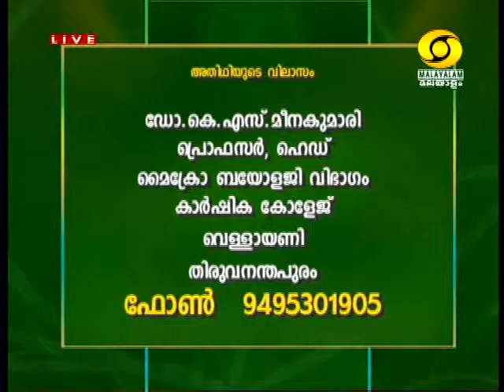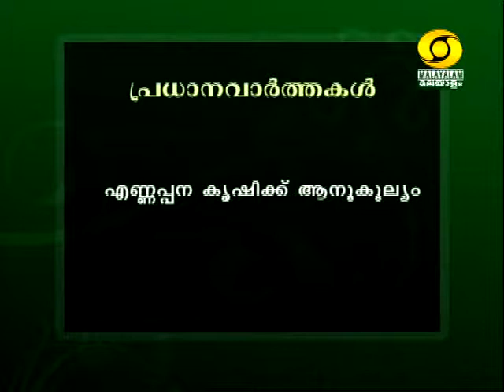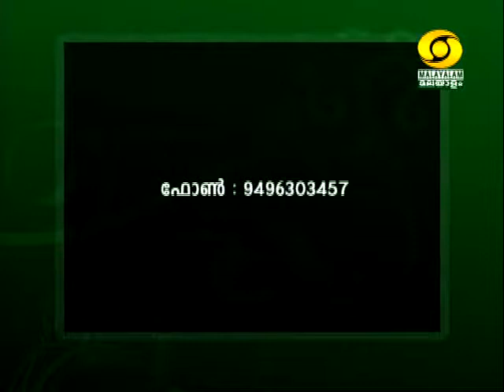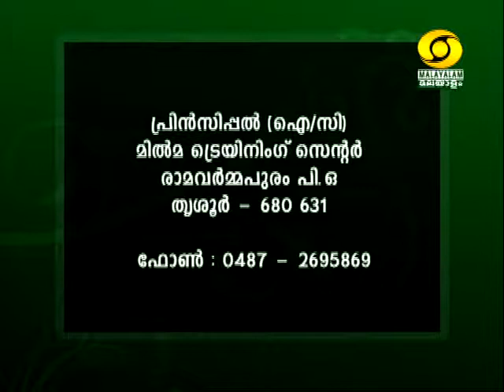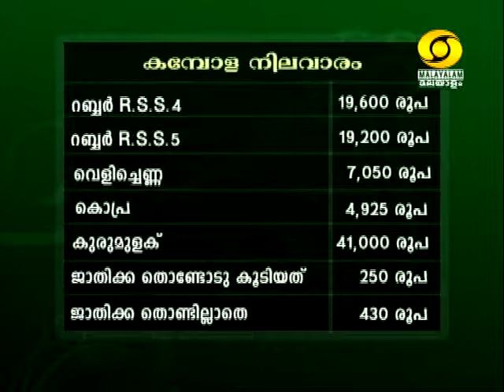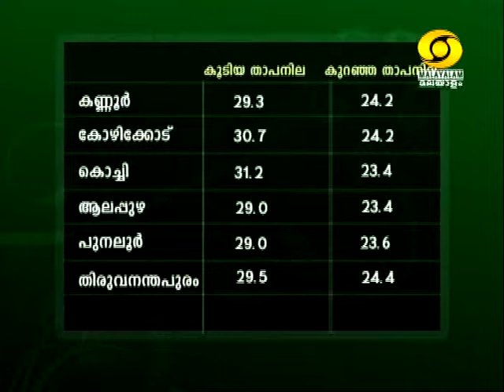മണ്ണ് ജീവസുറ്റതാണോ?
മിത്ര സൂക്സ്മാനുകളുടെയും കൃഷിയുടെയും ഒരു ചർച്ച